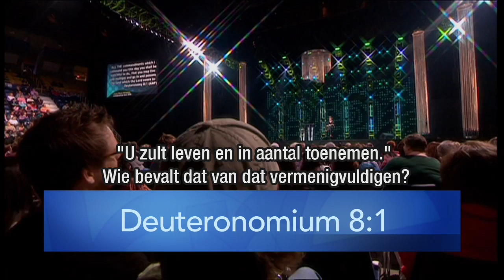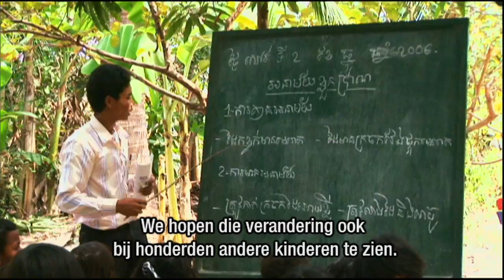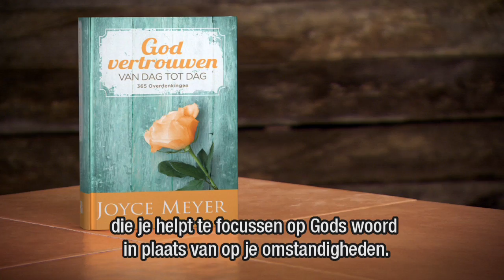Het Levende Woord (2) – Joyce Meyer – Gedachten en woorden beïnvloeden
Ontdek vandaag in "Enjoying everyday Life" hoe krachtig het Levende Woord van God is en hoe het levens verandert.